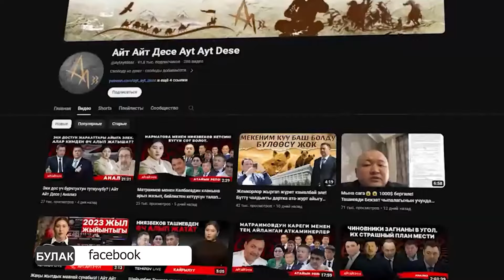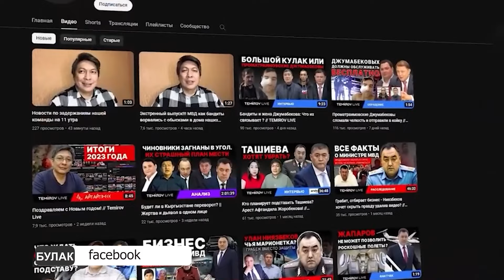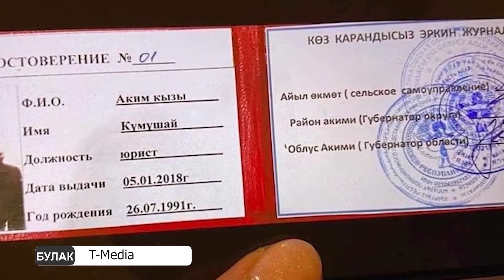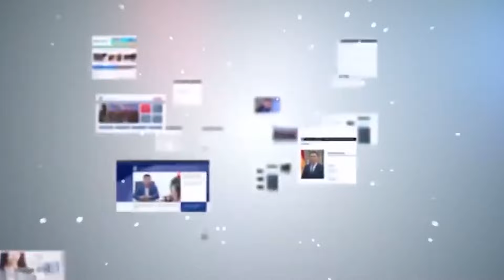МУРДАГЫ ЖУБАЙЫНЫН КУЛАК-МУРДУН КЕСКИЛЕГЕН ШЕКТҮҮ АТАЛЫК УКУКТАН АЖЫРАДЫБЫ?